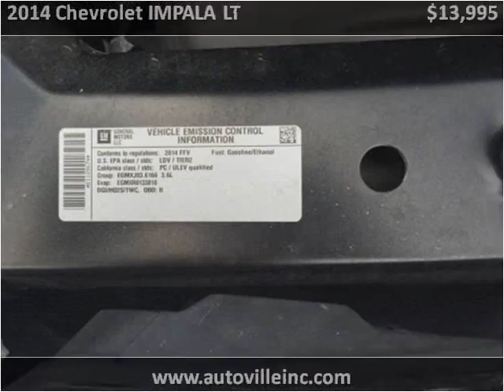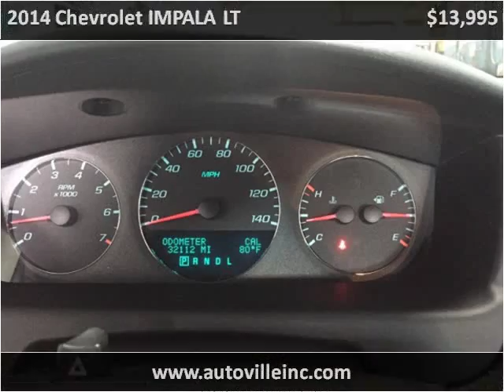2014 Chevrolet IMPALA LT Used Cars Floyd VA